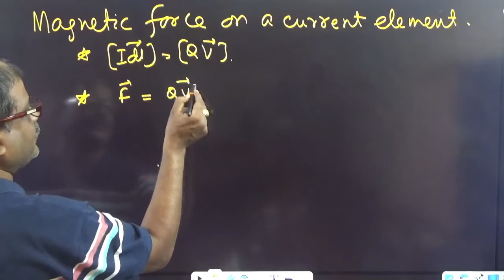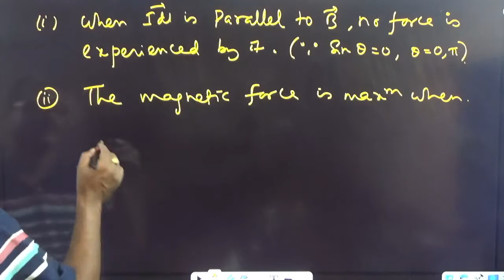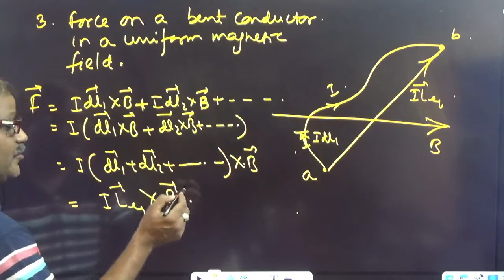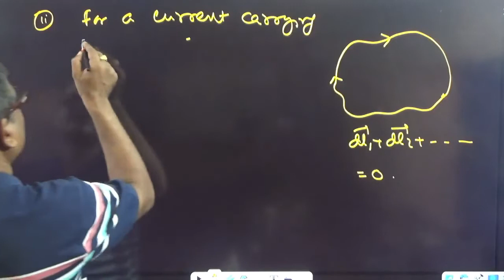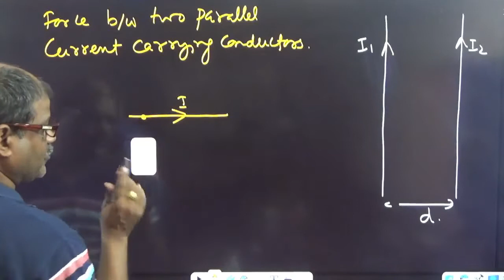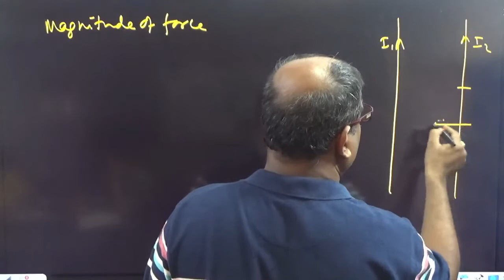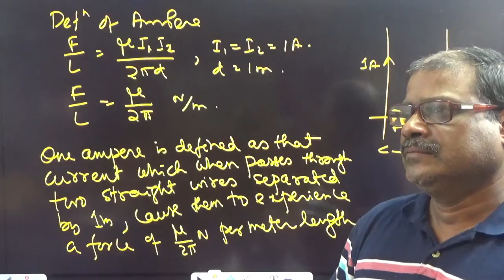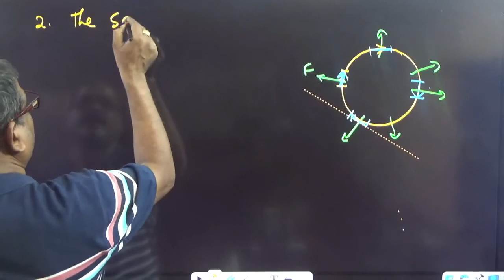Magnetic Force on current wire XII 2021